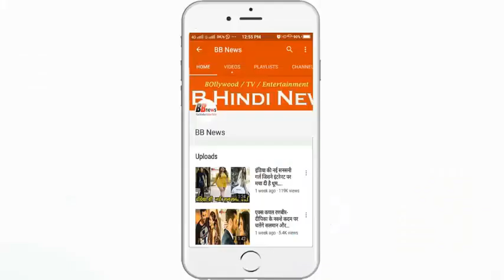इन बिल्डिंग्स को देखकर आप हैरान रह जाएंगे, एकदम अलग है इनकी बनावट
Looking at these buildings you will be left wondering, it is very different

There are many such buildings in the world that are known for their special appearance. These buildings are not only for designing but also for their friendly environment. These are the best examples of building architecture. Seeing them, it seems that nothing can be better than this. Along with beauty, all the facilities are also available.
Cybertechure egg

James Law based is a fine example of Mumbai's beautiful building cybertech architecture. The Mumbai-based company's campus has remained at 33,000 square meters. There are parking spaces for 400 trains in the three underground levels of the building. Concrete, steel and glass have not been used at all in making the building.

Spain's Water Building Resort
It is the world's first such building that transforms air into water. All this is amazing of solar energy. Apart from this, this building also works as recycling of rain and marine water. This building is shaped by a drop of water. It is a high class hotel, which has facilities ranging from aquariums to gym, spa and conference room. It is the best example of building architecture that connects everyone to your side.

Dubai's The Three Grays Unity Grace's Symbol is similar to Scotland's Firth-of-Fourth bridge. Its design was designed by Lars Spruck, who presents happiness and beauty. Combining grayscales, this bridge is similar to a large gate for those entering Harbor.

BB NEWS!!